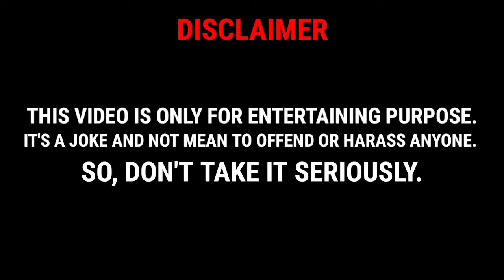Types Of People During Live Reporting | Kannada Funny Video | Jo Raj Creations